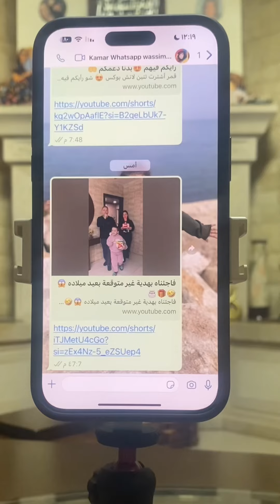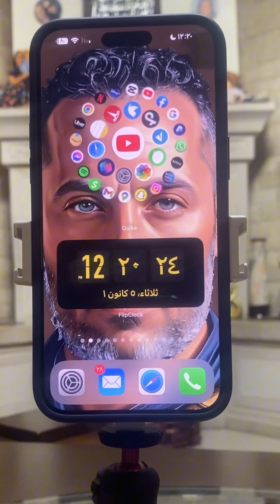وأخيراً الميزة المنتظرة بالواتساب صار فيكم ترسلوا الصور والفيديوهات بالجودة الأساسية وحجم عالي📲😱👍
2023
‎يوتيوب : wassim_page
‎فيس بوك : wassim’s page
‎انستغرام : wassim_page
‎تيك توك : wassim_page
‎تليغرام : wassim_page
‎ ثريدز : wassim_page